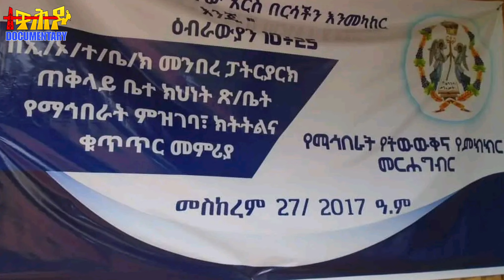4 ኪሎ ከባድ ውጥረት ነግሷል ❗️ መንግስት በጠቅላይ ቤተክህነት እና በአዲስ አበባ ሀገረ ስብከት መካከል ጣልቃ እንዲገባ ተጠየቀ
መንግስት የአዲስ አበባ ሀገረ ስብከት የሚጠራቸውን የአድማ ስብሰባዎች እንዲያግድ ጠቅላይ ቤተክህነት ተይቋል።

ቻናላችንን በመቀላቀል ወቅታዊ የቅድስት ቤተክርስቲያን መረጃዎችንና ሌሎችም መንፈሳዊ መርሃ ግብራትን ማግኘት ትችላላችሁ